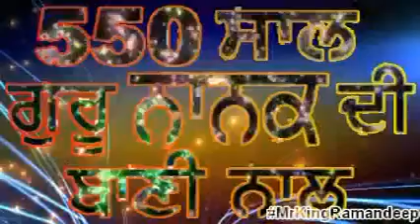Bhai Gurqbal Singh Ji Kirtan katha live